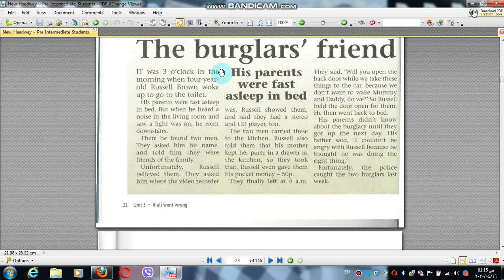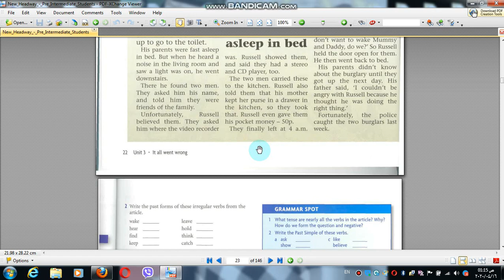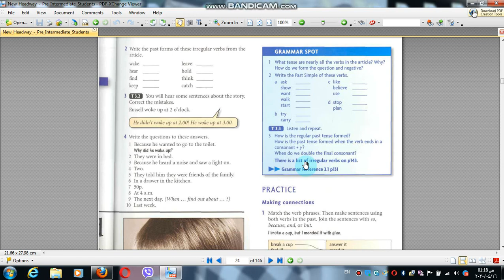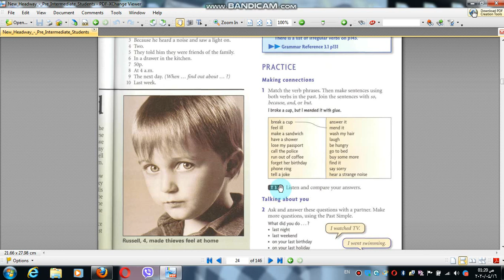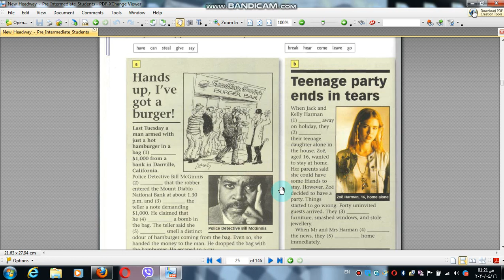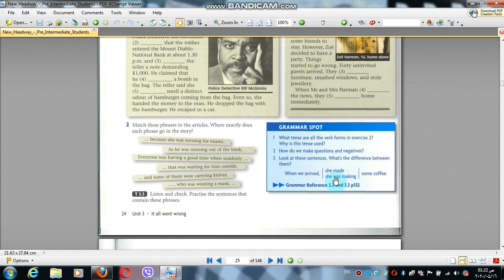Pre Intermediate Unit three 5